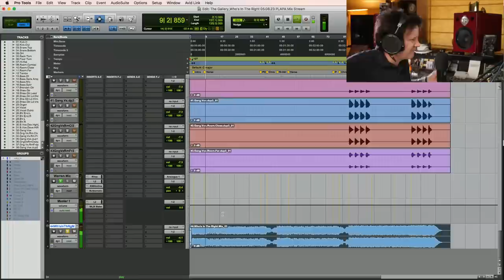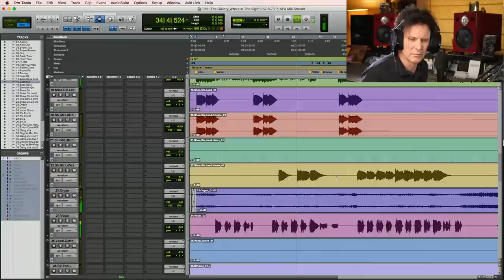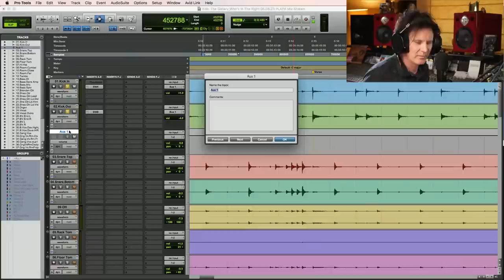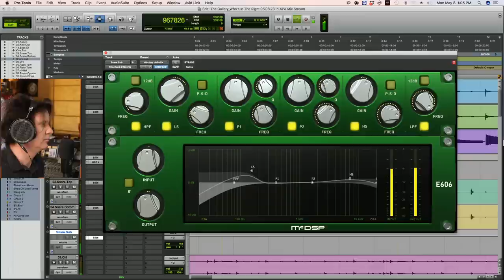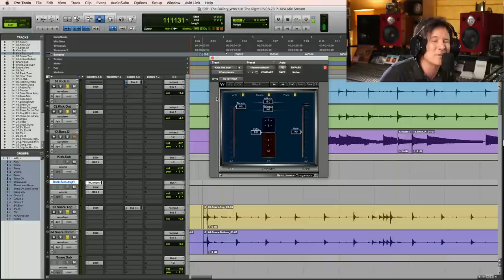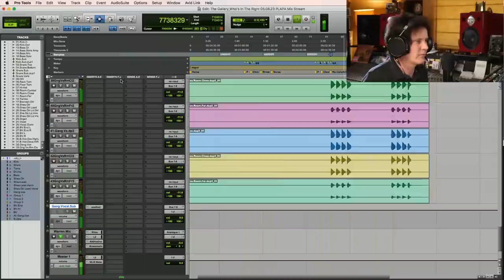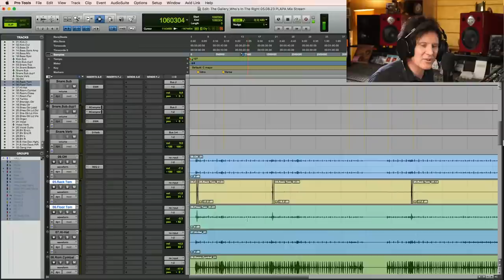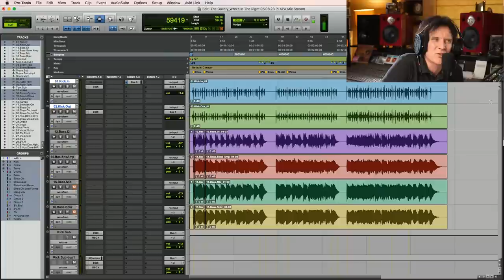How To MIX Soft Rock LIVE with Warren Huart - The Gallery Who's In The Right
➡️➡️ Mix along and download Who's In The Right by The Gallery